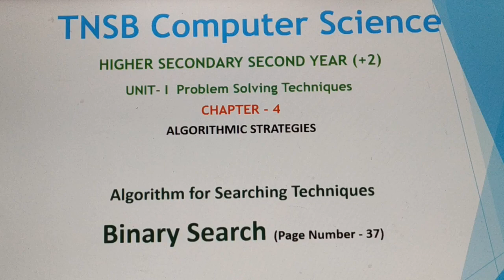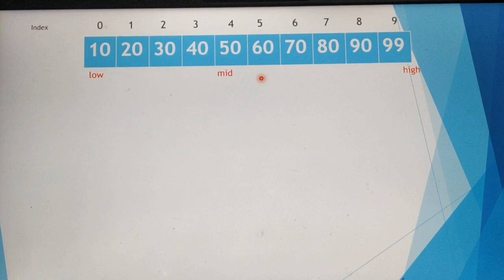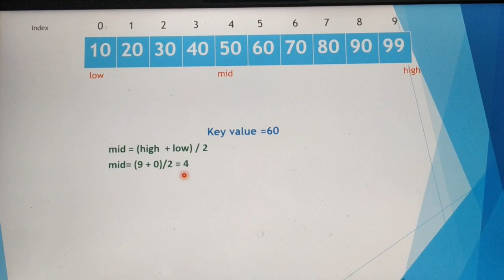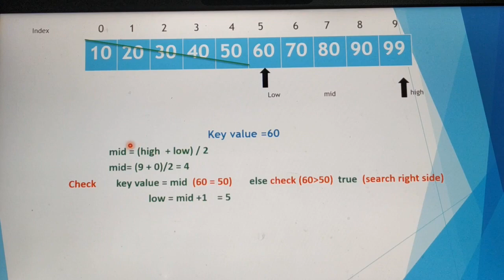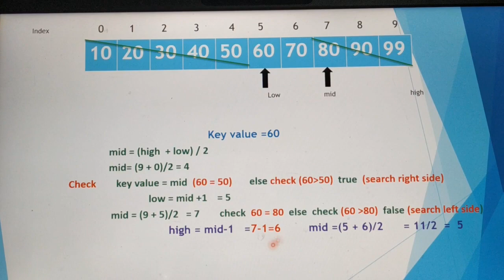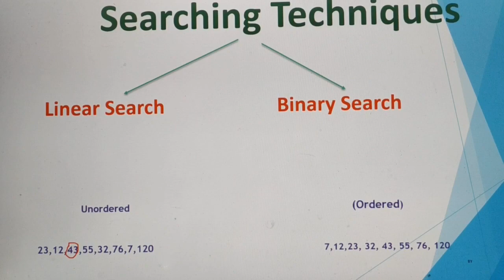Binary search with example, Algorithm for Searching Techniques, in Tamil, part 10, Chapter 4,.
Unit 1, Problem solving techniques, 12 th standard computer science, Based on new syllabus, Tamil Nadu State Board Syllabus, A. Jaya Mabel Rani/AP.